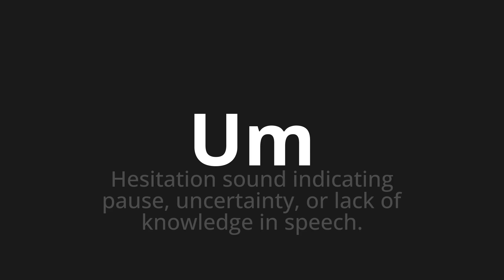How to pronounce Um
Master the Pronunciation of 'Um which means Um' - which means : Hesitation sound indicating pause, uncertainty, or lack of knowledge in speech. 📝 with @PronunciationGerman 🎓🗣️ - [Your Guide to German]

Learn to pronounce 'Um' perfectly in German with our easy and engaging tutorial by @PronunciationGerman! 📖📽️ In this comprehensive video, we provide you with native speaker examples 🗣️👂 and phonetic breakdowns 🎵 to ensure you get the pronunciation just right.

How to say One in German